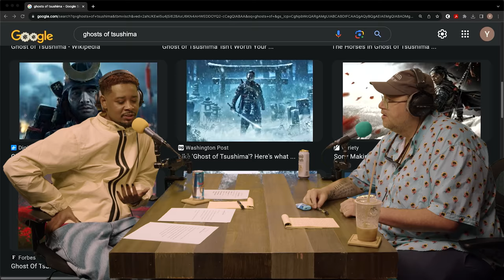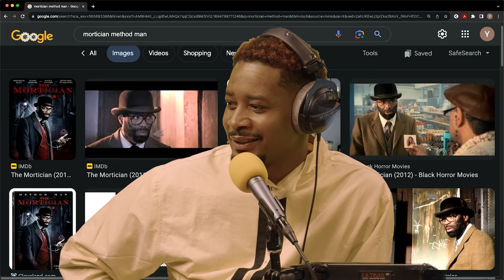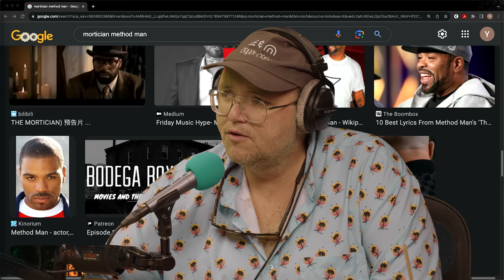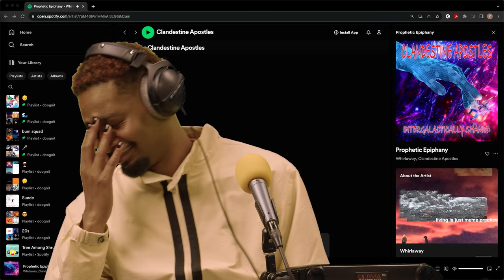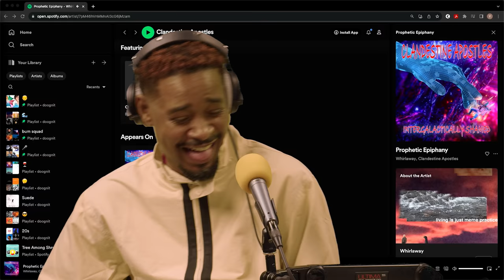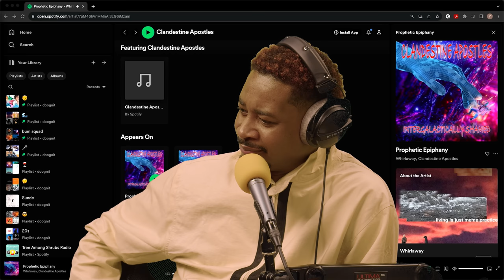Sam Tallent Makes Music? | The Danny Brown Show Ep. 73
This week Danny welcomes comedian Sam Tallent on the pod. Other than being a fellow gamer, Sam is a man of many talents. He's written a novel, plays in a band, and does a little bit of rapping...to Danny's surprise. Sam and Danny answer a few Ask Danny questions that lead to conversations about cuddling, $300 toothbrushes, and the tools they use on those lonely nights away from their ladies. They then hop into a little debate on white people things before looking a some drip sets from New York Fashion Week. To wrap up the episode, Sam shows Danny some of the rap songs he's worked on.

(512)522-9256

YouTube Chapters
00:00:00 - Intro
00:04:32 - Sam's Endeavors
00:08:18 - Worldly Foods
00:10:55 - Ask Danny: Cuddling
00:14:41 - Ask Danny: $300 Toothbrush
00:19:12 - Ask Danny: Lonely Nights
00:24:07 - Dungeons and Dragons
00:27:09 - Black Morticians
00:29:22 - Detroit
00:35:27 - Drip Set - NYFW
00:42:07 - The Wheel
00:43:24 - Clandestine Apostles